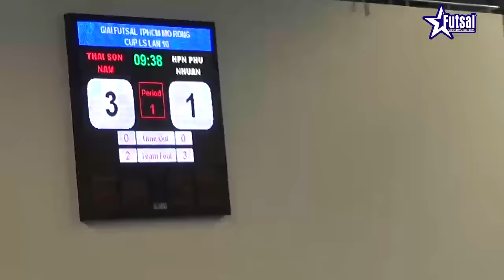Highlights: Thái Sơn Nam vs Hải Phương Nam (Giải Futsal TP HCM Mở Rộng 2016)